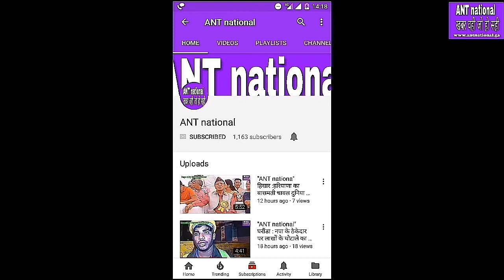ढाई किलो अफीम सहित दो काबू, शहर में मध्य प्रदेश से होती थी सप्लाई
"ANT national"ख़बर वही जो हो सही,हिसार : ढाई किलो अफीम सहित दो काबू, शहर में मध्य प्रदेश से होती थी सप्लाई